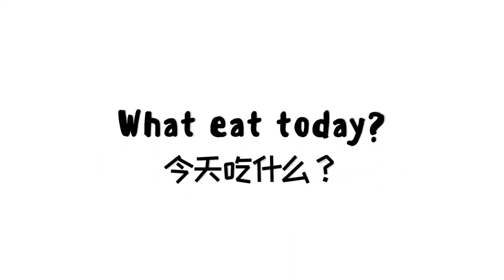Kimchi Pancake (Kimchi Jeon) 泡菜煎饼 | Purru Cooks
I’m a 19 y/o from Malaysia and I enjoy cooking at home.
我来自马来西亚。关注我的频道来观看煮家常菜的影片吧！

请在下面留言如果你想要看我挑战煮哪一道菜。

Ingredients:
Flour - 70g
Corn Starch - 1 tsp
Kimchi - 120g
Water - 70g
Shredded Mozzarella Cheese - 50g (Optional)

This recipe is 1-2 servings.

Track Info:
Title: Bluesy Vibes (Sting)
Artist: Doug Maxwell/Media Right Productions
Genre: Jazz & Blues
Mood: Calm

Title: Et Voila
Artist: Chris Haugen
Genre: Jazz & Blues
Mood: Happy